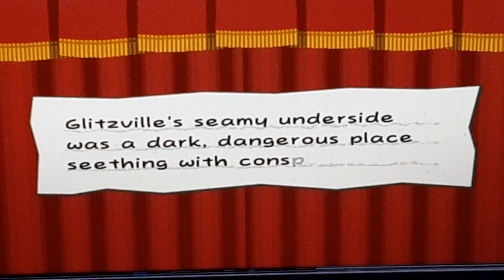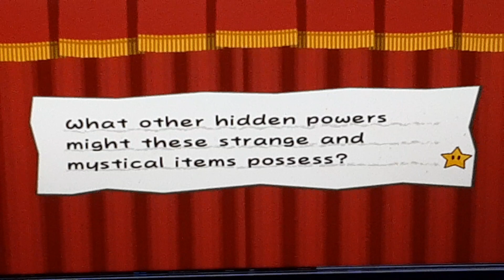Paper Mario: The Thousand Year Door (#24) VS Macho Grubba!!